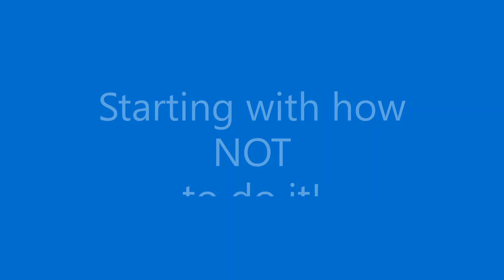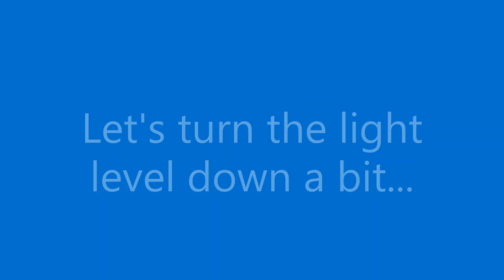Lighting, audio & virtual backgrounds - Zoom like a pro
See how some simple adjustments to positioning and lighting, and an external webcam and headset, can make you look and sound better on your next Zoom call.